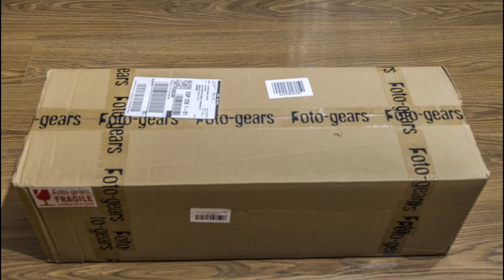Iluminación Youtube y Fotografía | Unboxing Review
Video especial hoy en mi canal... por fin tengo mi kit de iluminación para Youtube y fotografía.

Iluminar correctamente es esencial y en este video te enseño el unboxing y la review de este kit recomendado por mi buen amigo:

Para el que se pregunte donde adquirí el kit os dejo la dirección:

LINKS!!!

Autor: Alfonso Marín Pastor